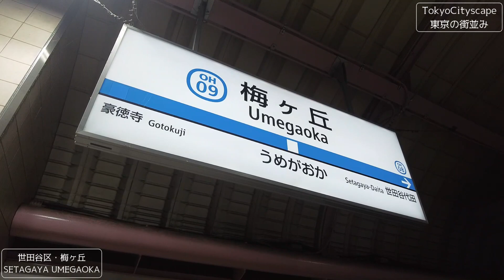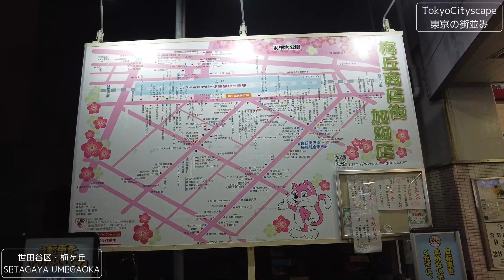【梅ヶ丘】UMEGAOKA Setagaya Walk 夕方の商店街 東京散歩 世田谷区 小田急線 tokyo cityscape